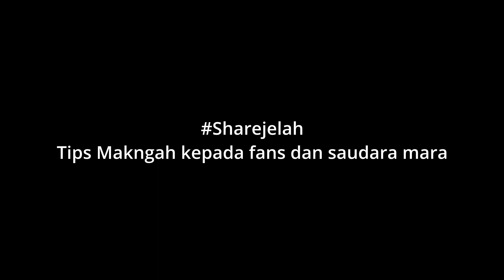Berita Palsu Makngah?! - Comedy Malaysia - Fuyooh Channel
Cara-cara nak elak dari fake news bersama makngah. - Comedy Malaysia - Fuyooh Channel

Actor:
Hakim Haziq